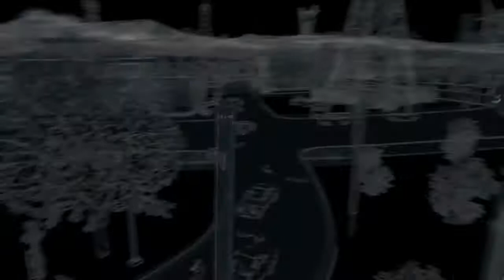Watch Dogs - MokkaPower - Get Your Hands Off My Game! (Part 3) - Online Hacking #110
This is the final part of the "Get Your Hands Off My Game" trilogy, yet another collection of funny moments that happened to me when least expected and with the most WTF outcomes! :)
There's some quite interesting invasions here, like my fastest invasion, which ended so suddenly that it seemed to end even before it started, or one of the few invasions in which my invader decided to troll me after being profiled... and payed the ultimate price for such outrage! ;)